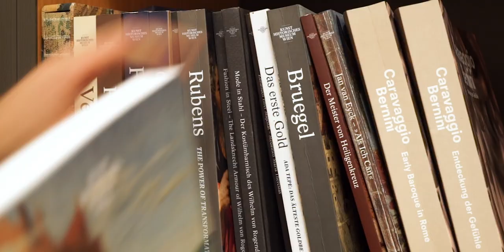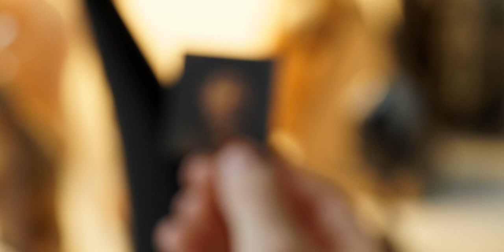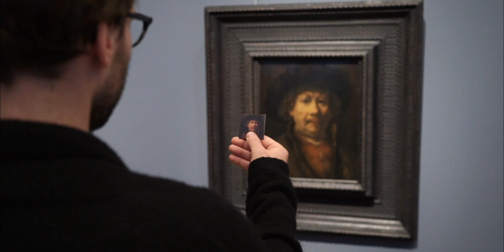mymuseummoment​ - Benjamin Mayr - Lektor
Wir feiern heuer unseren 130. Geburtstag und präsentieren Ihnen aus diesem Anlass die neue Videoserie MyMuseumMoment​. In jeder Folge erzählen Ihnen Mitarbeiter*innen des Museums ihre ganz persönlichen Geschichten und Highlights, die sie mit dem Kunsthistorischen Museum verbinden.
Eine besondere Begegnung, ein Objekt, das einen immer wieder aufs Neue fasziniert, der geheime Lieblingsort im Museum…

Wir gewähren einen Blick hinter die Kulissen und stellen Ihnen die Menschen vor, die das Kunsthistorische Museum tagtäglich zu dem machen was es ist. Ein zauberhafter, lebendiger Ort voller Geschichten und berührender Momente. Viel Vergnügen und bis bald im Kunsthistorischen Museum!

Was ist Ihr ganz persönlicher MyMuseumMomen​t? Erzählen Sie uns davon in den Kommentaren.

Kunst-Memory-Spiel Gemäldegalerie KHM:
Raus aus dem Grau – Rein in den Frühling! Entdecken Sie unser frühlingshaftes Sortiment für Ihr Zuhause!
Noch auf der Suche nach einem Geschenk für die ganze Familie? Jetzt schnell zugreifen und direkt ausdrucken.

Video: Ella Esque